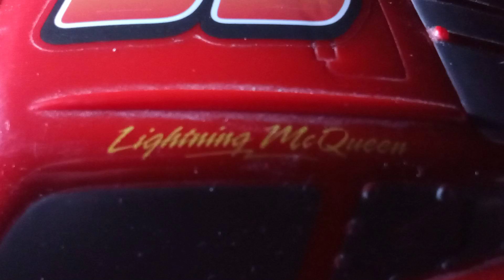2006 Piston Cup music video take over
DisneyCars LightningMcQueen pixarcars thefabulous95 This is a recap of the 2006 Piston Cup season.

Song take over by League of Legends